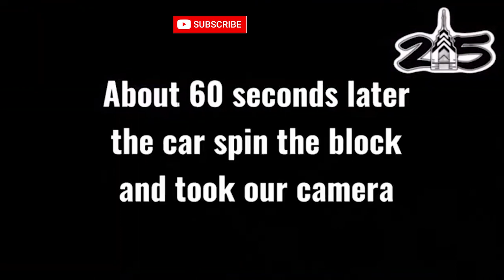Before the OBlock prayer/ Sadiq Ali